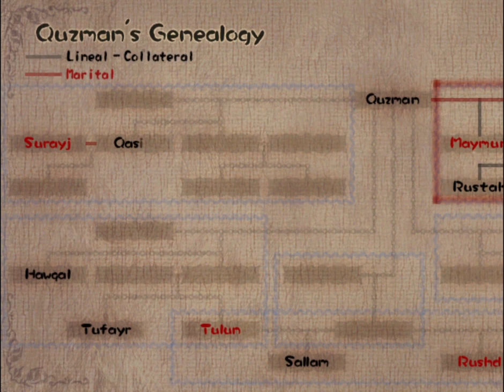Baten Kaitos, Part 33 - Interdimensional Cracks (Part 3)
I have the *strangest* sense of deja vu right now...